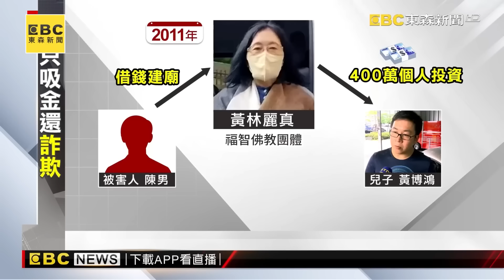塑膠袋套頭命案「大逆轉」！網拍老闆娘丈夫疑「黑吃黑」遭尋仇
網拍闆娘身中多刀陳屍住家 警疑詐團"黑吃黑"殺害
吳興街命案「死者老公涉重嫌」！網拍老闆娘「塑膠袋套頭」過世逾2週